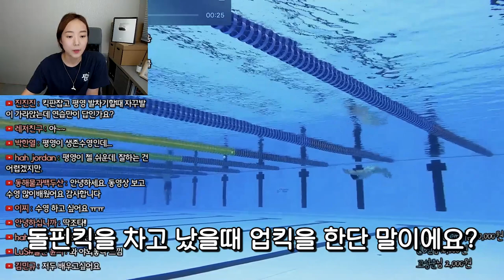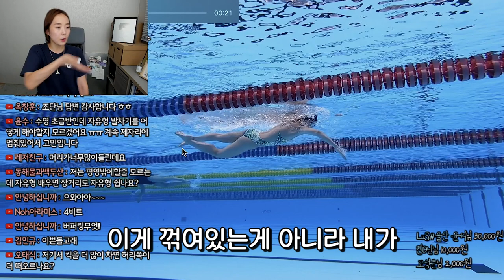아마추어도 마스터즈 시합 나가도 되나요? ( 수영팁 있음! )